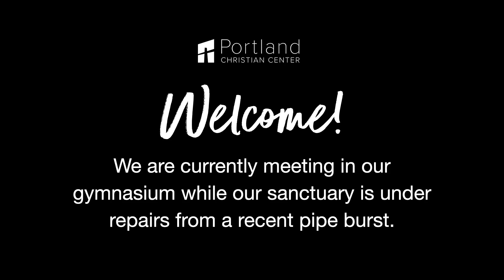Sunday Message | The 7 I AM Statements of Jesus, Part 5